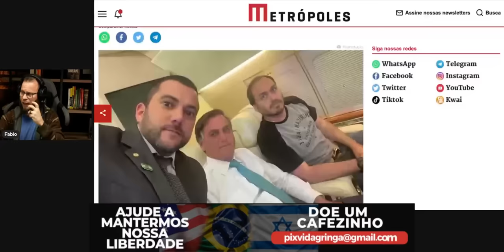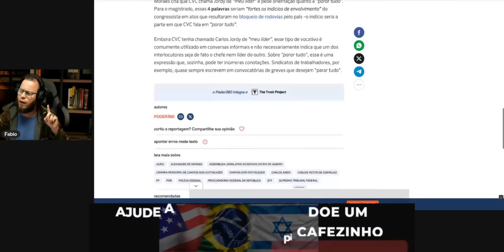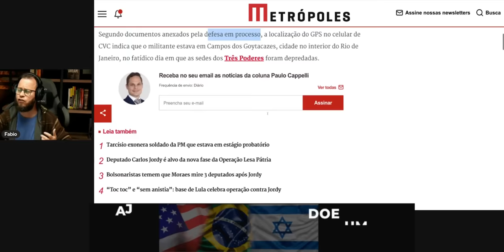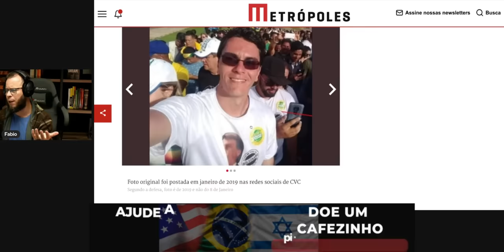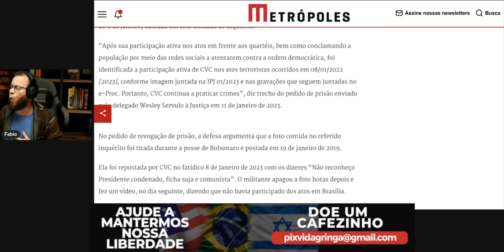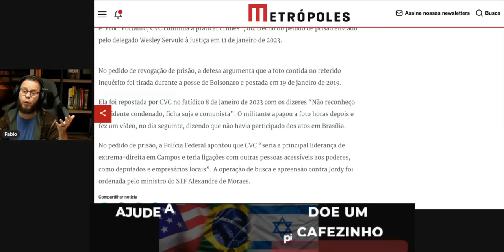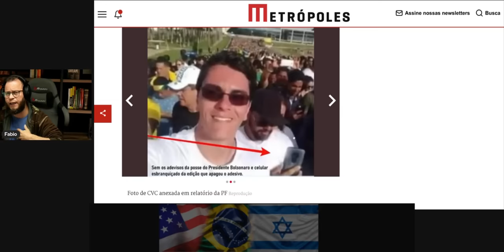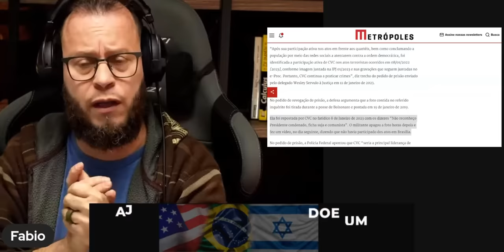COMPLICOU TUDO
Neste vídeo, abordaremos:

1️⃣ Histórias reais de indivíduos que experimentaram momentos de desespero.
2️⃣ As estratégias e mentalidades que os ajudaram a superar adversidades.
3️ Lições valiosas que podemos aplicar em nossas próprias vidas quando enfrentamos dificuldades.
4️ A importância da resiliência e da crença em um futuro melhor.